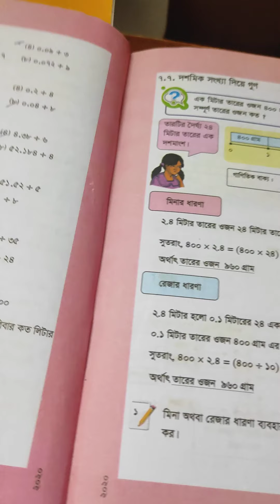,EUGSC, Class -5,Subject -Mathematics, Chapter-7(A),Lecture-16,Sultana Razia